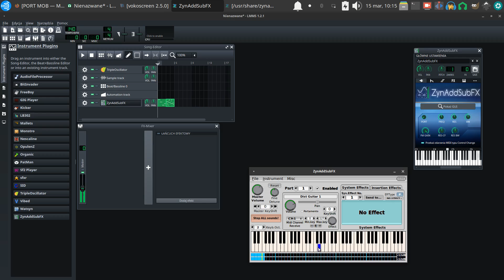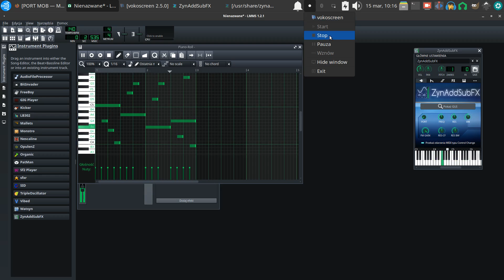LMMS - Dist Guitar1 CAFG 🎶️💻️🎸️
UbuntuStudio LMMS 20220315 Vlog Tao-Mola; ZynAddSubFX Distorted Guitar1. Let's start something new and see where it wants to go. 😉️